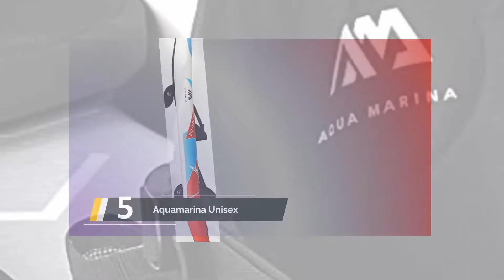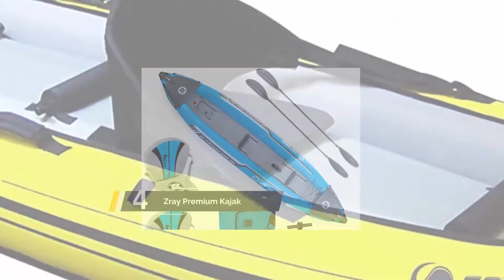✅ Die besten aufblasbaren Kanus im Test 2023 - (Top 5)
Hier ist die Liste von Die 5 besten aufblasbaren Kanus im Test

1. Bestway 65115 Hydro-Force aufblasbares

2. Intex Schlauchboot Aufblasbares Kajak

3. SEVYLOR Kanu aufblasbar Reef

4. Zray Premium Kajak Set, 2-Personen

5. Aquamarina Unisex – Erwachsene 2